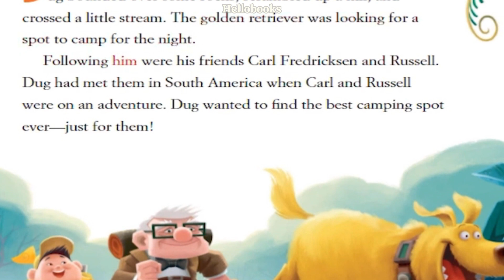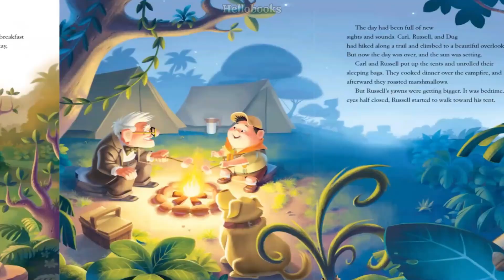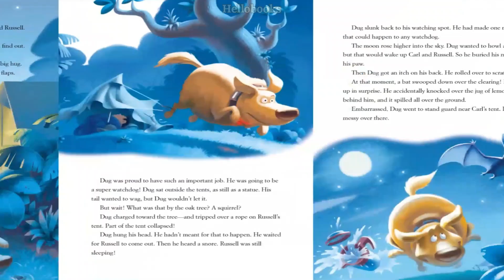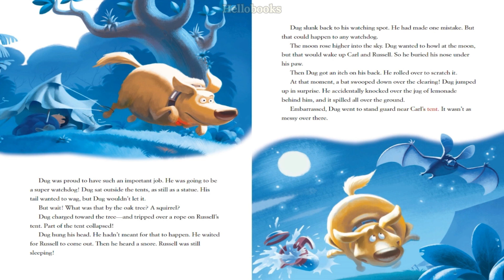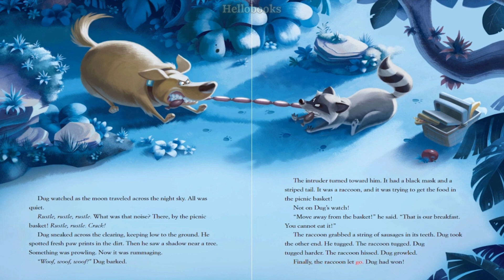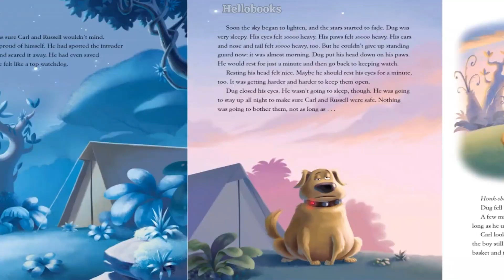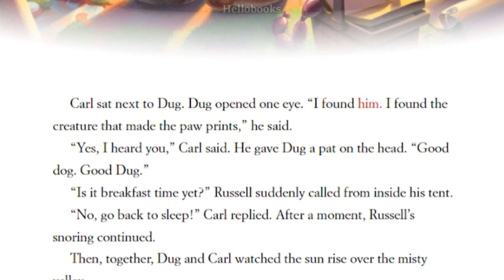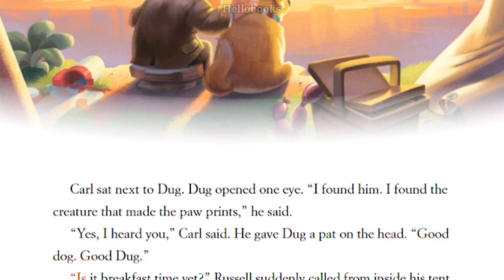Read-Along Storybook: Up | Watch Dug - Disney Pixar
I hope you had a great time watching and have a wonderful day!